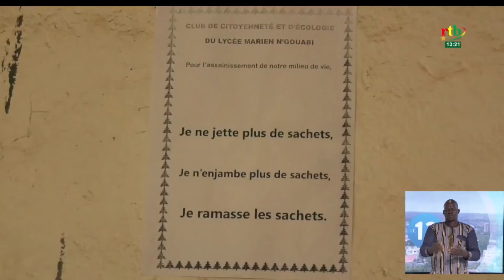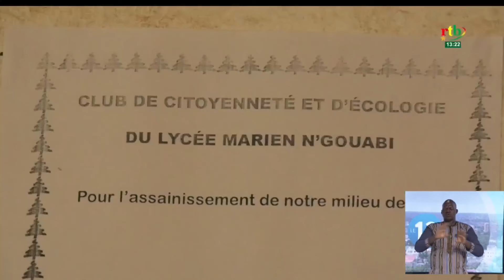Le lancement des activités du club de citoyenneté et d’écologie du LYCEE MARIEN N’GOUABI